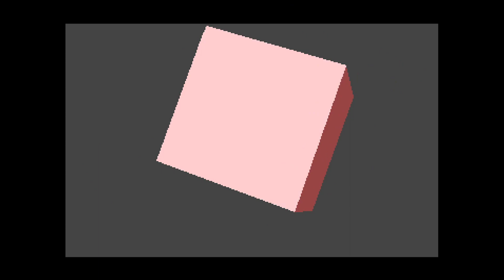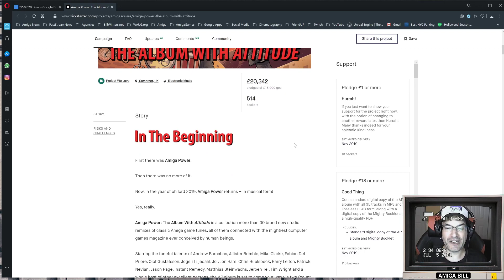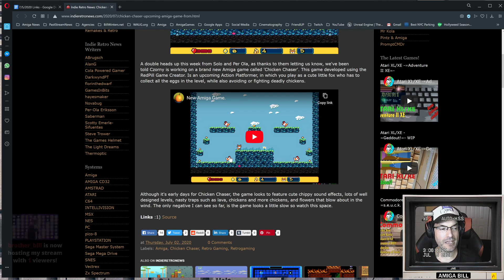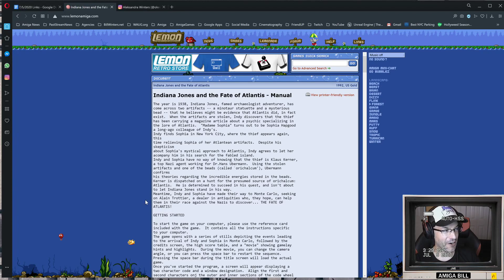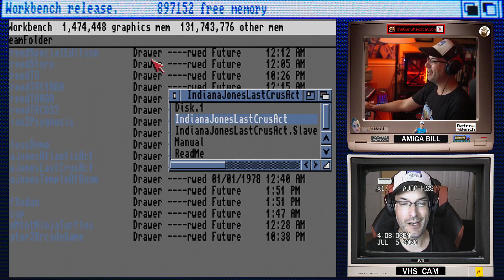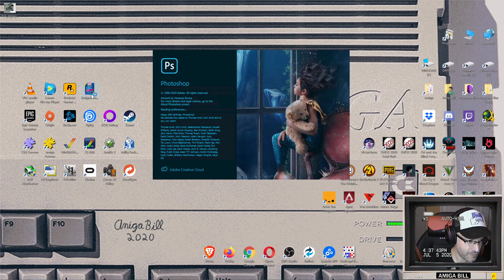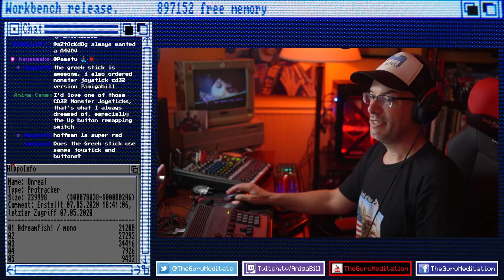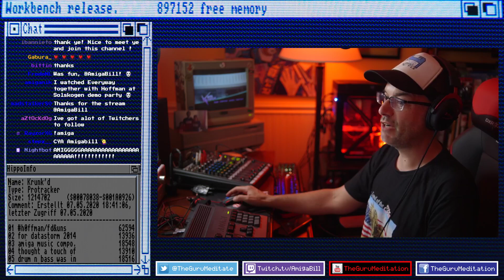7/5/2020 Commodore Amiga - Indiana Jones, Alien Breed & Viewer Requests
Bill gives a healthy dose of Amiga news while things went wild in the chat then played a bunch of Indiana Jones games as well as Alien Breed Special Edition -- Watch live